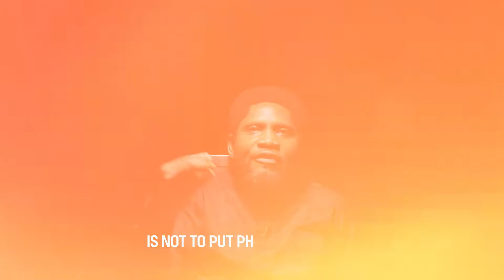BURDEN - ASCENSION BLESSING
We are at a crucial time in the spirit wherein the mysteries of the Son of God are being revealed to us. By mercy, we have reached a point where everlasting substances and judgments are being passed unto us.

This mighty wave of the Spirit of Life is meant to bring an end to the reign of eternal damnation in the souls of men. It is to disannul the law of corruption and break the bands of falsehood that have held us in bondage, and hindered us from serving the living God.

We must not miss this holy convocation, for the Lord God is set to deliver unto us the glorious liberty we have as children of God (Romans 8:21).

Join us as we gather together to receive strength, and clarity of purpose needed to aid our ascent into the Holy Mount of the Almighty God.

Join the 5 Sundays (13th, 20th, 27th of March, and 3rd and 10th of April, 2022)

📆 All Sundays in March and 3rd & 10th April, 2022

📍12, Akin Osiyemi Street, Allen Avenue, Ikeja, Lagos.

🕔 7:00 AM (WAT)

Come, let us rejoice together!!!